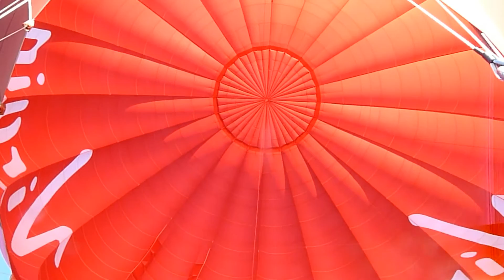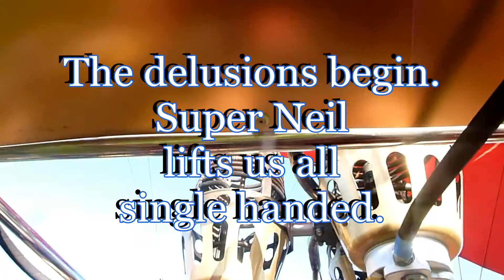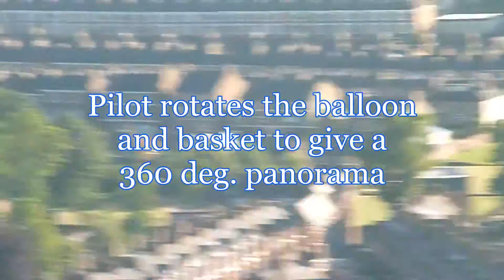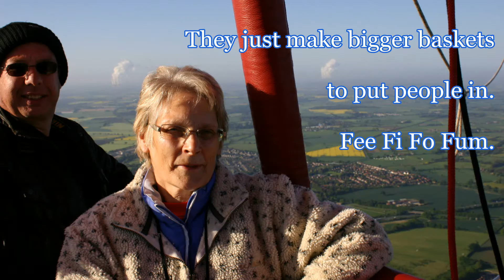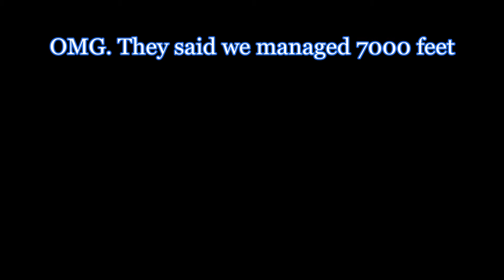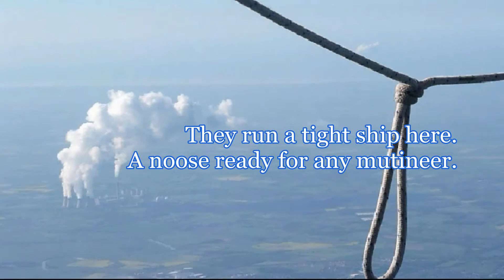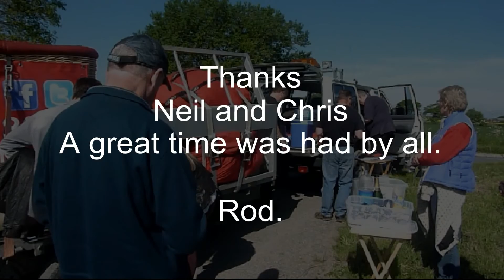Nine people lofted in a basket, Hot Air Balloon, York, 3 June 2013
Like its sci-fi spoofs of the past, such as the "Interplanetary Aliens captured in Roswell Incident" and "Man Lands on the Moon" (What a joke that was!), HANGAR 54 PRODUCTIONS now with a hilarious come-back in 2013, presents "Nine people lofted in a basket." Yes, I can hear you humming the title music from the film, "Seventy times as high as the Moon" and all that. Well, I spoke with HANGAR 54's new director, April Phule, who was on the way for a sex change following that embarrassing incident there had BEEN IN CANNES Film Festival.  He admitted that there were some minor continuity errors in "Nine People Lofted in a Basket", like the sudden inexplicable appearance of a large telephone number on the side of the basket. Nevertheless, things had generally gone quite well and most of the gullible public would be duped into believing that the basket actually took off and reached 7000 feet. I say re-title it. "You can tell that to the marines." See what you think. From Rod Ayres, a central character; Like Neil Armstrong, Buzz Aldrin, Guss Grissom, John Glenn and Buzz Lightyear before me, I am sorry that I am sworn under the "Official Secrets Act" not to reveal how it was done, not to attend interviews and to answer no more than the most mundane of questions except to confirm that we really went. Honestly, believe me, I'm a Balloonanought.